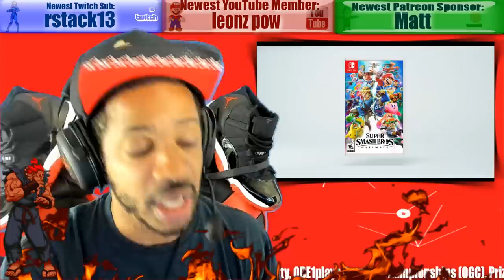Surprising Capcom Nintendo Switch News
Join an awesome Nintendo gaming community and game with OBE1 everyday! Prize tournaments and more! (3 ways to join):